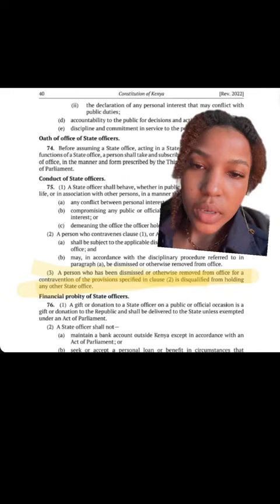Kenyans are alert. They must believe.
Video from joelotieno1